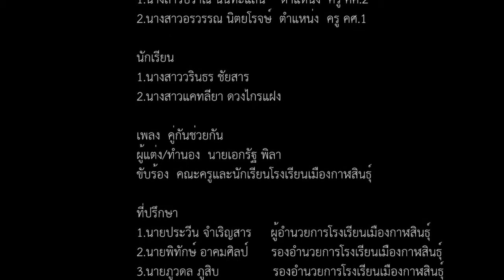กิจกรรมที่ 2 การประกวดเพลง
กิจกรรมที่ 2
การประกวดเพลง
ฉลาดกิน ฉลาดอยู่ ฉลาดใช้พลังงานทดแทน นำโรงเรียนสู่สังคมสีเขียว

กิจกรรมที่ 2 การประกวด
ครูผู้รับผิดชอบ
1.นางสาวปราณี นันทะแสน ครู คศ.2
2.นางสาวอรวรรณ นิตยโรจษ์ ครู คศ.1

1.นางสาววรินธร ชัยสาร
2.นางสาวแคทลียา ดวงไกรแฝง

เพลง คู่กันช่วยกัน
ผู้แต่ง/ทำนอง นายเอกรัฐ พิลา
ขับร้อง คณะครูและนักเรียนโรงเรียนเมืองกาฬสินธุ์

1.นายประวีน จำเริญสาร ผู้อำนวยการโรงเรียนเมืองกาฬสินธุ์
2.นายพิทักษ์ อาคมศิลป์ รองอำนวยการโรงเรียนเมืองกาฬสินธุ์
3.นายภูวดล ภูสิบ รองอำนวยการโรงเรียนเมืองกาฬสินธุ์
4.นางชนัฎฎา จำเริญสรรพ์ รองอำนวยการโรงเรียนเมืองกาฬสินธุ์
5.นางประดับศรี กรรณิการ์ รองอำนวยการโรงเรียนเมืองกาฬสินธุ์
6.นางกาญจนา เรืองฤทธิ์กูล หัวหน้ากลุ่มสาระการเรียนรู้วิทยาศาสตร์

คณะทำงาน
คณะครูและนักเรียนโรงเรียนเมืองกาฬสินธุ์

ผู้ถ่ายทำ
นายภักดี สิงห์ธวัช
นายอติชาต เรืองสมบัติ

ถ่ายทำ/ตัดต่อ
อติชาต เรืองสมบัติ